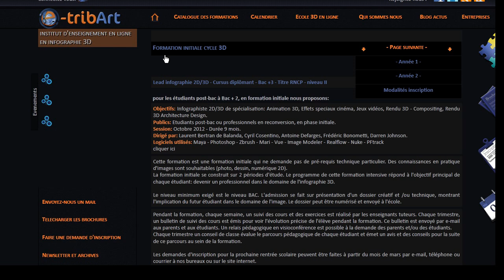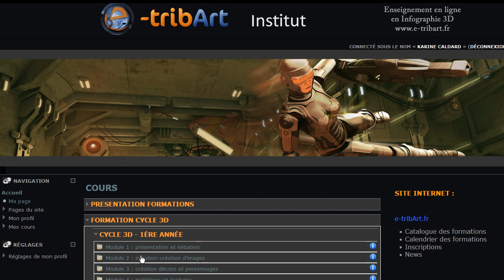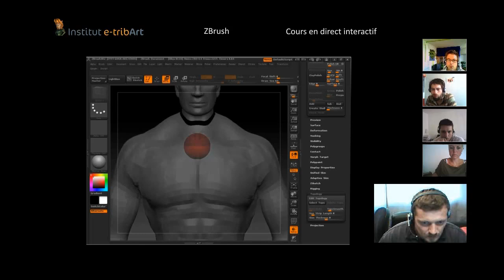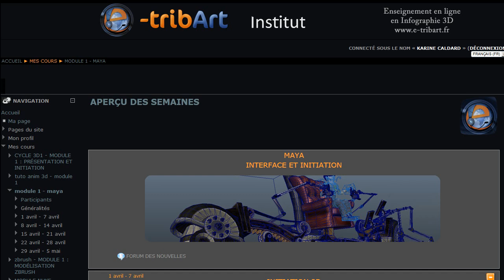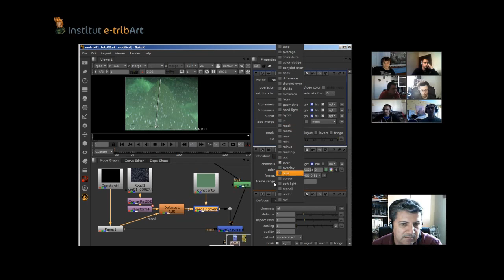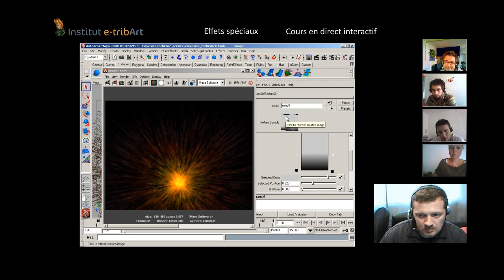e-tribArt - Présentation de l'école et des formations en enseignement en ligne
Présentation de notre école 3D et de la plateforme pédagogique en enseignement en ligne. Les formations 3D de l'Institut e-tribArt son composées principalement de cours en direct avec les enseignants, complétés par de nombreuses ressources pédagogiques : cours pré-enregistrés, cours en relecture, documents PDF, ressources images et vidéos pour les exercices et projets.
L'ensemble de nos formations sont reconnues par le RNCP - Niveau II - Bac +3 "Lead Infographiste 3D/2D".
La formation initiale Cycle 3D - Infographie 3D fonctionne comme un enseignement supérieur classique, en mode de contrôle continu avec un bulletin de note trimestriel et une validation des 2 années par un jury de professionnels. En fin de 2ieme année, un stage de 3 mois en moyenne permet une insertion professionnelle dans le domaine de l'infographie 3D.